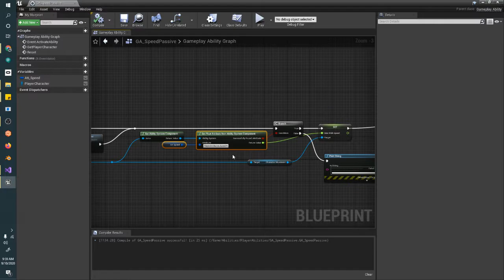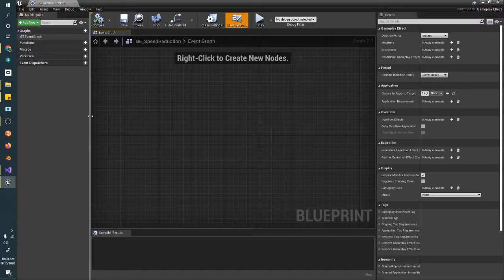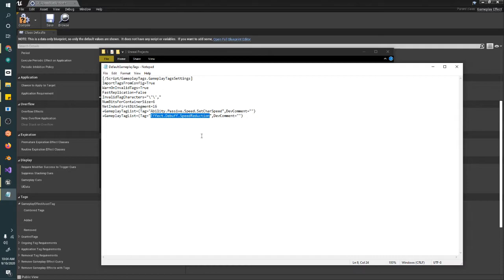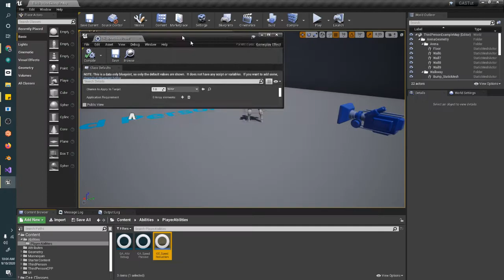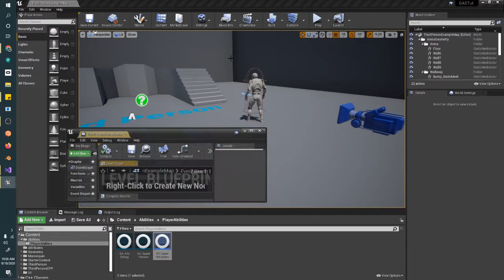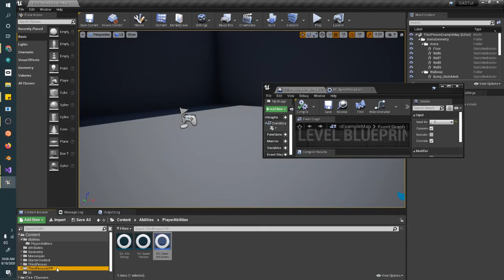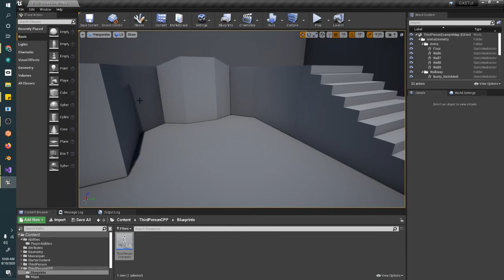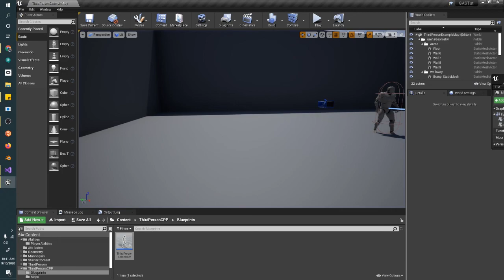Gameplay Ability System: 06 - Gameplay Effects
This tutorial series is an introduction to the Gameplay Ability System from setting it up in a new project to fully implementing functionality for your ability focused game. This system is powerful leverage in creating your RTS, RPG, Loot Shooter, Hero Shooter, MMO, or MOBA style game including support for multiplayer.

In this video we go through creating a Gameplay Effect to adjust the player attribute Speed on player input, and remove it on another input. I go over a bit about effects as a whole, stacking principles, and generally compliment the documentation with a bit more information.

VS Community (free version is Community, not Enterprise like I thought when recording the video)

For this tutorial I'm using Unreal Engine version 4.25.3

If you have something you want to see done within this system, or anything else you want to know more about in Unreal you feel doesn't have a good tutorial out there, let me know and I'll add it to my list (honestly my list is quite short so tell me what you need!), or if you want to give some feedback just drop a line (constructive or positive appreciated, please save your hate for someone who will care).

(Shameless self-plug) -- In case you happened to be in a position to hire developers, please check out my portfolio of work at ThomasMDesign.weebly.com I'm interested in full time or part time work either a contract or permanent basis, I like to say I'm a programming focused designer. My previous roles include Technical Designer, Gameplay Designer, Gameplay Programmer, and AI Programmer.